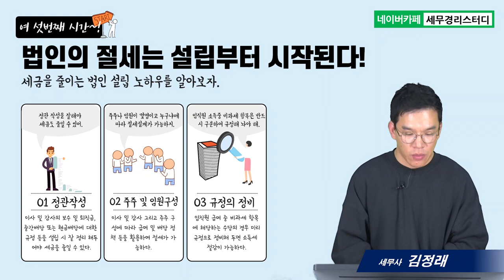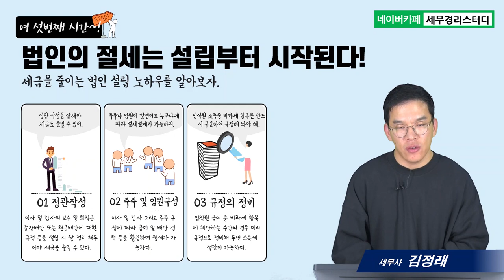#6 창업기업이 알아야 할 상법&세법의 모든 것, 세금을 줄이는 법인설립 노하우 - 김정래세무사의 5분특강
1,600개 세무실무영상 탑재 : 네이버카페[세무경리스터디]에 탑재되고 있습니다.

세금을 줄이는 법인설립 노하우
      1) 절세를 위한 정관 작성
      2) 절세를 위한 지분구조 결정 및 임원의 구성
      3) 절세를 위한 규정의 정비